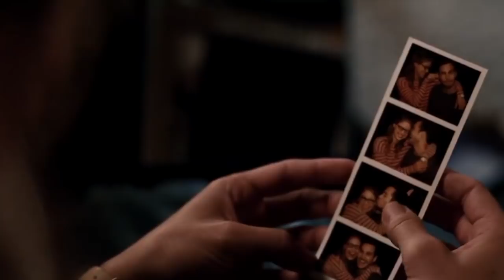Kara & Mon-el - Almost Lover